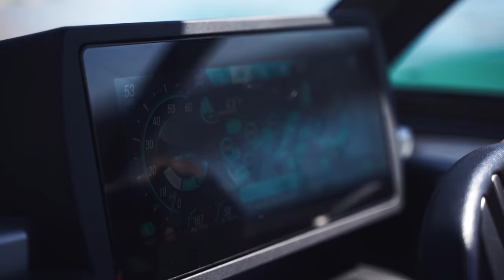DAY AT THE LAKE WITH THE BOYZ !! || VLOG EP - 001